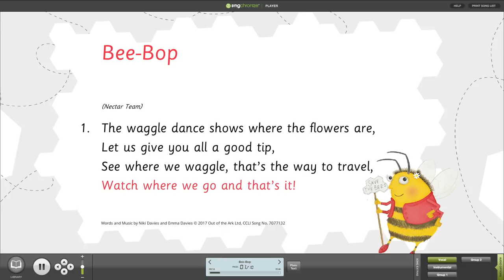Bee-Bop with Words on Screen from School Play, The Bee Musical, by Out of the Ark Music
Sing-a-long to Bee-Bop from The Bee Musical using our Words on Screen player, perfect for teaching children music.

Sing-a-long to Bee-Bop, from The Bee Musical, with our fantastic Words on Screen player available with any Words on Screen purchase! This song is sure to have everyone smiling with happ-bee-ness!
The Bee Musical from Out of the Ark Music is a wonderful school musical perfect for 5 – 9 year olds. It’s packed with fun and upbeat songs for kids, which explain the importance of bees in our environment. This would make for a wonderful primary school production and could be used as a wonderful summer school play. The songbook comes with the script, lyrics and sheet music for the musical, as well as many classroom activities and suggested craft activities for kids!

This video features our Words on Screen™ Singchronize player available for download or streaming when you purchase any of our products with Words on Screen included in the product description. Our fantastic, user-friendly software makes teaching and learning songs simple as the lyrics from songbooks, musicals and nativities can be displayed on any whiteboard, computer screen, television or interactive touchscreen. Just press play and the words synchronize with the music!

The Bee Musical is absolutely bee-rilliant and will leave an audience buzzing!

For other similar and related products, why not explore these:
There’s A Sunflower In My Supper! (another musical about the environment!)
Eddie The Penguin Saves The World by Niki Davies (another musical by the same writer!)

This film footage was taken as part of our research for The Bee Musical by Niki Davies and Emma Davies